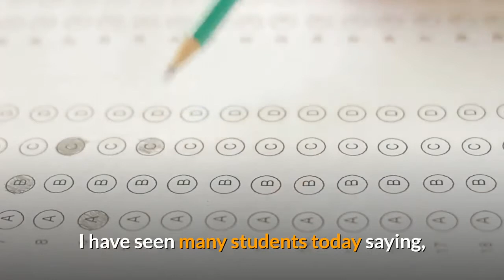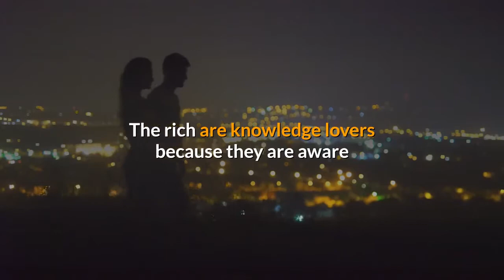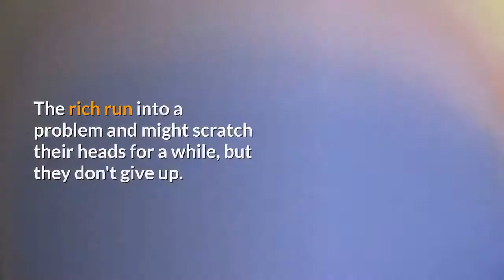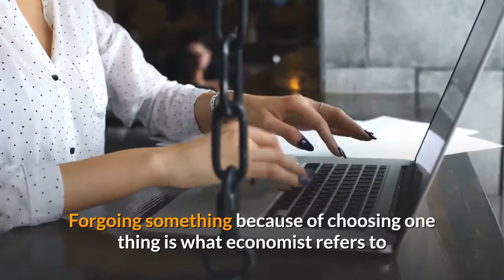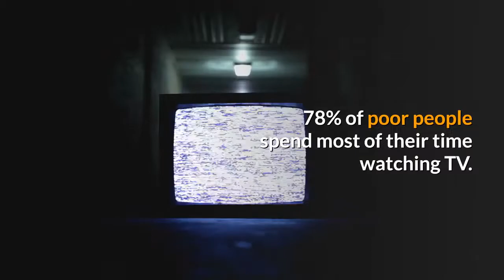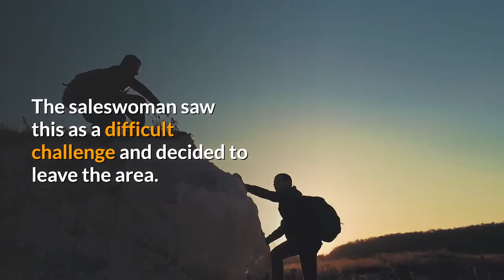7 THINGS THE RICH PEOPLE DO AND THE POOR DON'T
THINGS THE RICH PEOPLE DO AND THE POOR DON'T

By the time you get to the end of this piece, you'll understand why the rich get richer and the problems with the poor people.